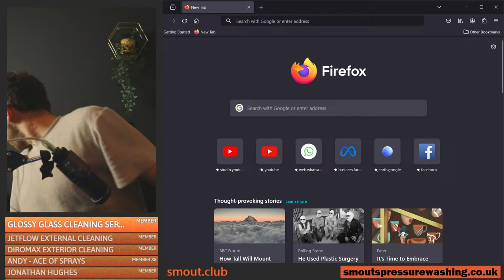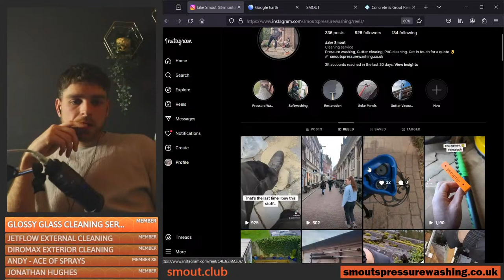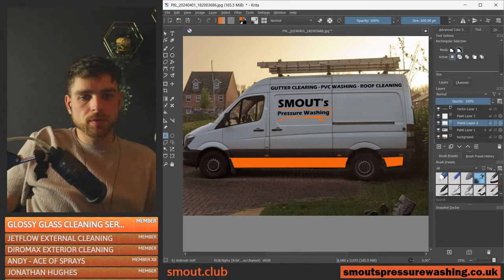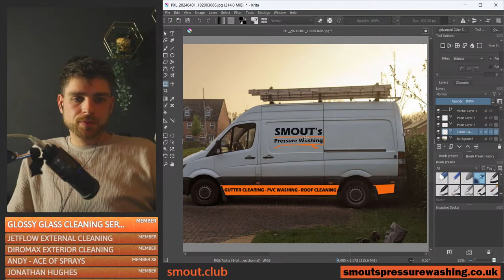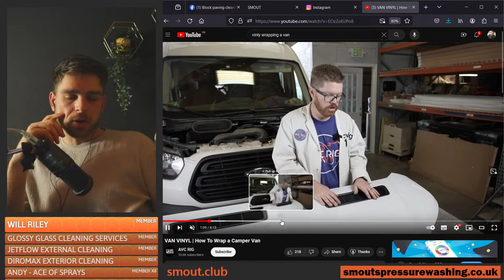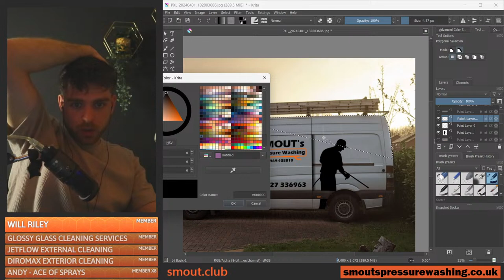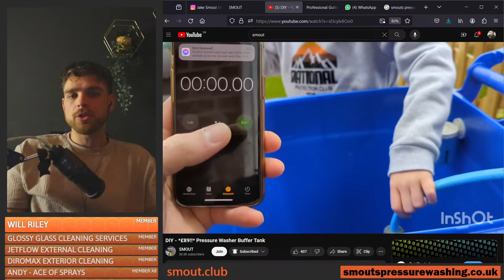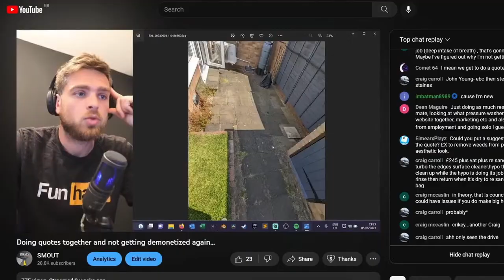🔴 LIVE - Quotes for real customers and answering your questions - Episode #43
😎 Click JOIN on this channel to get access to perks such as our members only Private Discord, downloadable image packs, guides & more!

Find all my current equipment below 👇
Pressure washer - Honda GX630 30LPM 200BAR
Surface cleaner - Kiam 18” Steel
Ball valve
Tank Fill valve